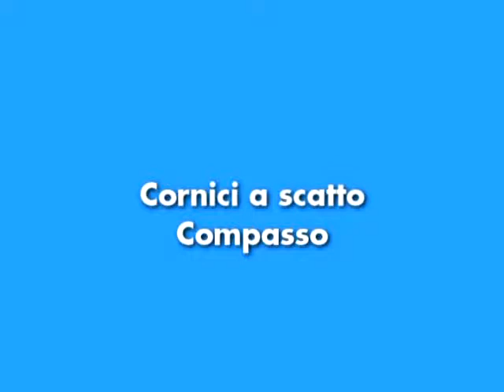Cornici a scatto Compasso by Studio T - Videoguida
Istruzioni d'uso di una cornice a scatto Compasso (by Studio T srl)